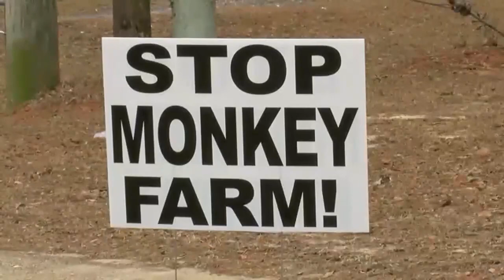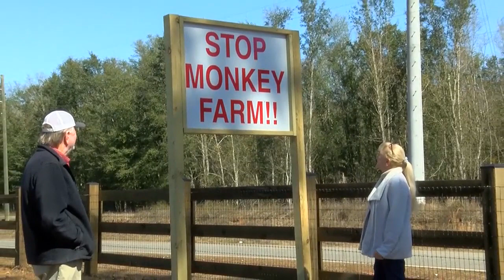Decatur Co. commissioners take back support for Bainbridge monkey facility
At Tuesday's meeting, the commission voted unanimously to take recind the project.